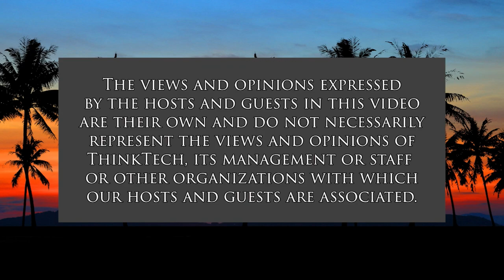Alexander H.E. Morawa (A Nation of Immigrants)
International Law Matters.  The host for this show is Chang Wang.  The guest is Alexander H.E. Morawa.

Alexander H. E. Morawa combines international and transnational legal scholarship and practice in a career that spans multiple continents. A dual citizen of the U.S.A. and Austria, he holds a faculty appointment at American University Washington College of Law, Washington, DC, and has recently taught at Mackenzie Presbyterian University School of Law, São Paulo, Brazil and China University of Political Science and Law (CUPL), Beijing, China. His work in practice includes the representation of petitioners in various international courts and tribunals established by the United Nations and Council of Europe; he does not practice law in any US federal or state jurisdiction.

In this episode of "A Nation of Immigrants," Prof. Dr. Morawa shares his life story, immigration adventure, and his reflection on international law.